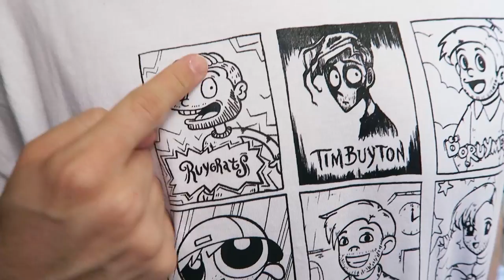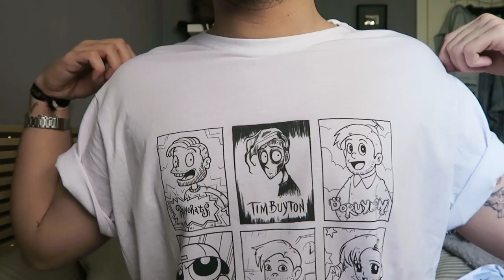NUEVAS CAMISETAS | Uy Albert!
COMPRA MI NUEVA CAMISETA ANTES DE QUE SE AGOTEN! NUEVO DISEÑO! Y COMPARTE UNA FOTO CUANDO LA TENGAS CON EL HASHTAG:

•• El concurso de las 5 camisetas ha finalizado ya ••

Gracias a @estudiokatastrofico por el diseño a y @howlmoon por el trabajazo tan bueno!

UY!

Y podeis enviarme cualquier cosa a mi Apartado de Correos:

UY ALBERT!
Apartado de Correos 17015
28080 Madrid (España)